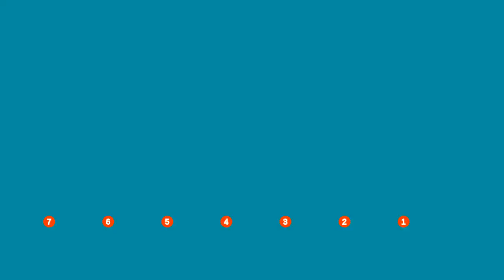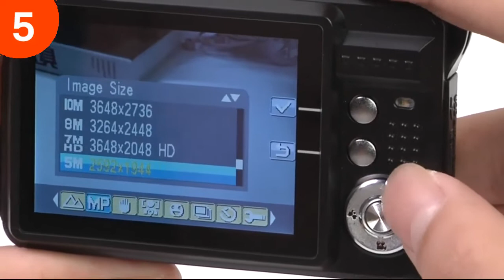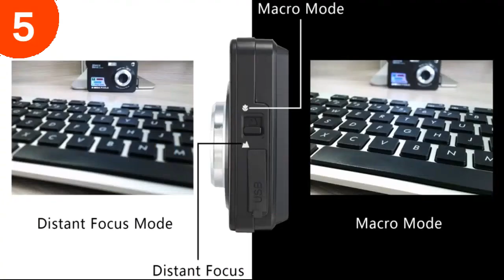Las 7 mejores camaras digitales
✋  Aquí están las 7 mejores camaras digitales disponibles en el mercado.

??? ENLACES DE COMPRA CAMARAS DIGITALES ???

7) Sony DSC-W830 - Cámara compacta de 20.1 Mp (pantalla de 2.7", zoom óptico 8x, estabilizador óptico), negro

5) Compactas Cámaras Digitales AbergBest 2.7 LCD Recargable HD Cámara Digital para Estudiantes, niños, Adultos Interior y Exterior (Rojo)

4) Sony Cyber-SHOT DSC-WX500, Cámara de Fotos Compacta, 1, Negro

2) Cámara Digital compacta 1080P HD 36 MP Vlogging Cámara con 16X Zoom Digital, FamBrow Video Cámara 2.4" LCD Foto Cámara Recargable de Bolsillo para Estudiantes, niños, Adultos, Principiantes (Negro)

1) ZORNIK 1080P Cámaras Digitales, Cámara Compacta 2.4 Pulgadas LCD Recargable 36 Megapíxeles Zoom Digital 16x, Estudiantes para Adultos/Mayores/Niños (Rosado-1080P)

00:00 - Intro
00:17 - 7) Sony DSC-W830 - Cámara compacta de 20.1 Mp...
00:53 - 6) Kodak Pixpro AZ422 Roja...
01:14 - 5) Compactas Cámaras Digitales AbergBest 2.7 LCD Recargable HD...
02:32 - 4) Sony Cyber-SHOT DSC-WX500, Cámara de Fotos Compacta, 1,...
03:38 - 3) Kodak Cámara FZ-53 Azul...
04:17 - 2) Cámara Digital compacta 1080P HD 36 MP Vlogging...
04:57 - 1) ZORNIK 1080P Cámaras Digitales, Cámara Compacta 2.4 Pulgadas...